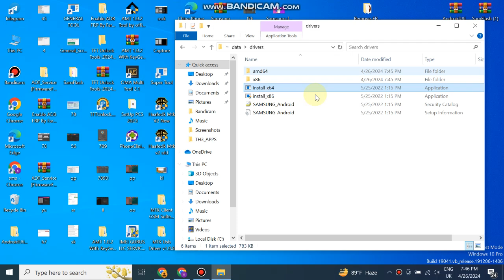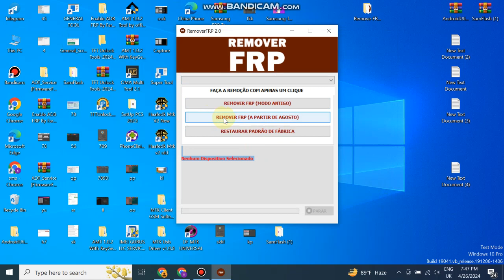Samsung FRP Tool New 2024 | Samsung Android 12/13/14 FRP Bypass FREE | Samsung Remove FRP FREE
🌟🌟All Samsung FRP Bypass One Click New Tool 2024 *#0*# ADB Method Fail done 💯✅🌟🌟

samsung 2024 frp bypass all android without test point
Related Quaries:
Samsung FRP Bypass Enable Adb Failed Fix, Samsung FRP
Bypass Without test point
Samsung FRP Bypass *#0*# Code Not Working

FREE :- 2024 SAMSUNG FRP Bypass Android 13 (100% DONE) No *#0*# | No Need Unlock Tool
New update is Available 3.4.0.0
TFT Unlock Tools-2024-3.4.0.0 Auto Update
Samsung
Samsung Qualcomm Update Models New BIT

[EDL] Erase FRP
Samsung Galaxy S21 5G Plus

samsung frp bypass new security
samsung talkback note working fixed